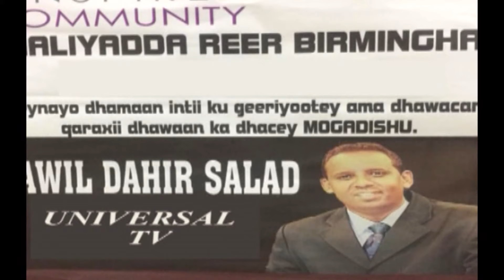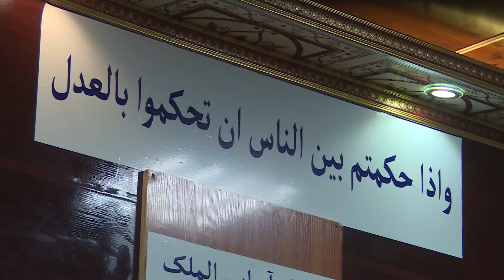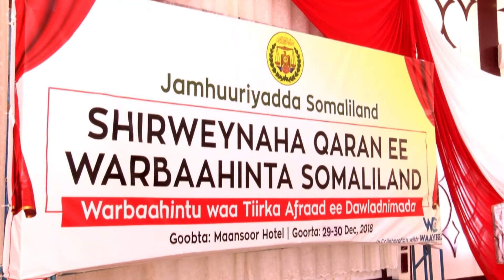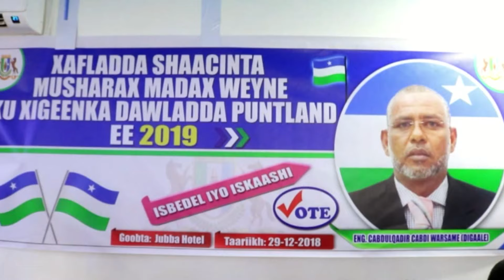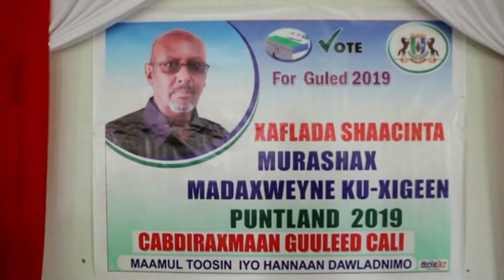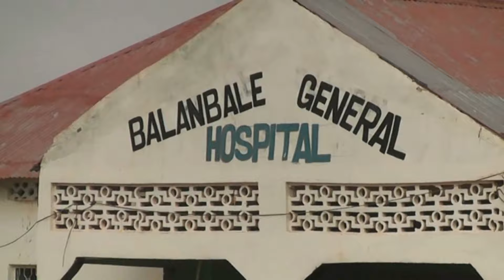WARKA UNIVERSALTV 29 12 2018